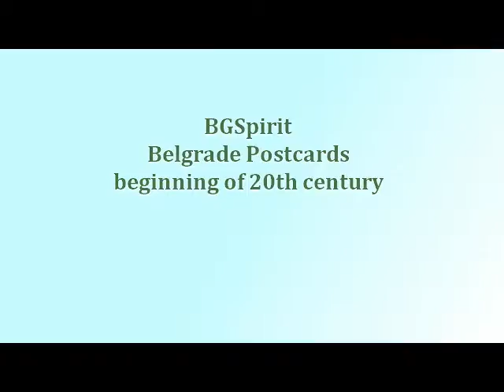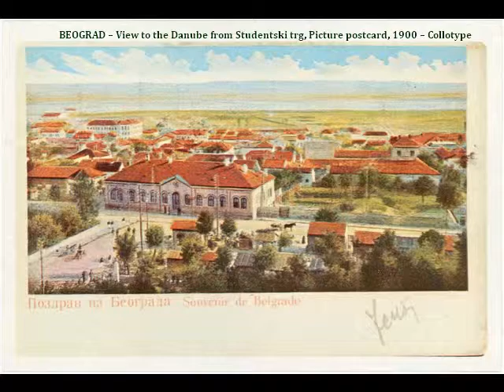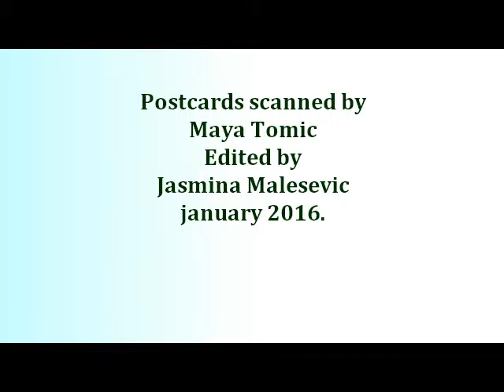BGSpirit – Old Postcards of Belgrade 1898-1920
Collotype Picture Postcards of Belgrade
Postcards scanned and edited by BGSpirit
Maya Tomic and Jasmina Malesevic